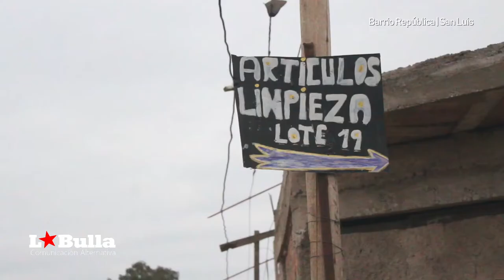Alberto Barroso BarrioRepública 4ta parte